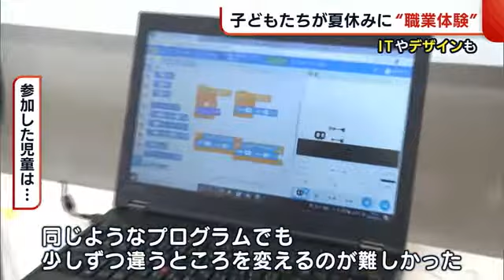プログラミングでゲーム作りも！子どもたちが様々な職業を体験 仕事への理解深める【新潟】 (22/08/19 18:48)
夏休みを利用して児童などが様々な職業を体験するイベントが開かれました。新潟県三条市では子どもたちがプログラミングでゲーム作りに挑戦です。

１９日、三条市で始まったのは子どもたちが職業を体験するイベント『キッザニアマイスターフェスティバル』です。

このイベントは子どもたちが将来の職業を考えるきっかけにしてもらおうと毎年、夏休みの期間に開催されています。

今年参加する子どもの数は３００人を超え、三条市伝統のものづくりを含め、２９の仕事を体験することができます。

【齋藤正昂アナウンサー】
「こちらの教室では子どもたちがプログラミングをしてゲーム作りに挑戦しています。パソコンに向かう姿はさながらＩＴエンジニアです」

三条ものづくり学校では、子どもたちがパソコンでキャラクターを操作して飛んでくる矢を避けるゲームを作成。

講師からのアドバイスを受けながら、慣れないプログラミングに挑戦していました。

ゲームが動くようになってもまだ完成ではありません。子どもたちはそれぞれ家族や友達など遊んでもらう人に楽しんでもらえるようにゲームをカスタマイズ。

【子ども】
「元は右から左だけの矢の動きだけど、右左上下から出るようにカスタマイズしている」

一人一人のこだわりが詰まったゲームを作成していました。

【子ども】
「同じようなプログラムでも、ちょっとずつ違うところがあったので、そこを変えるのが難しかった」

しかし、職業体験はこれで終わりではありません。

子どもたちに手渡されたのは給料。三条ものづくり学校内のお店ではお菓子やオモチャを買うことができます。さらに…

「給料が使えるこちらのレイアウトも子どもたちが考えたものなんです」

店舗デザインの体験は図面を引くだけでなく、実際に机に商品を配置してポップの作成も行いました。

【子ども】
「手に取りやすさ、見やすさを工夫していたのが意外だった。スーパーや食品が売ってるところに行ったら、そういう目線で見ようかなと思う」